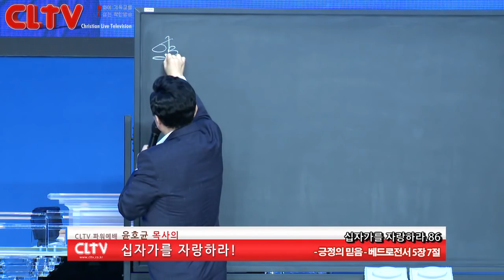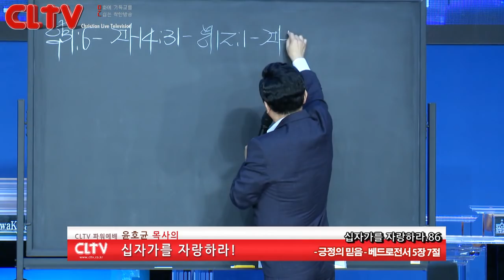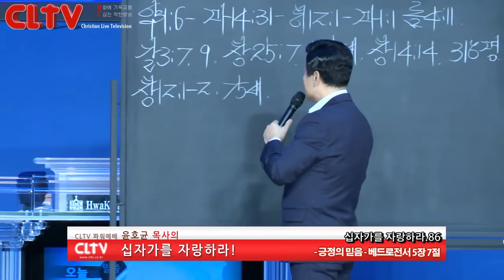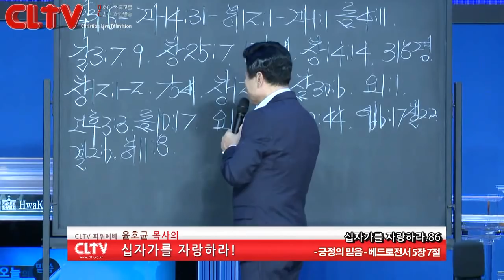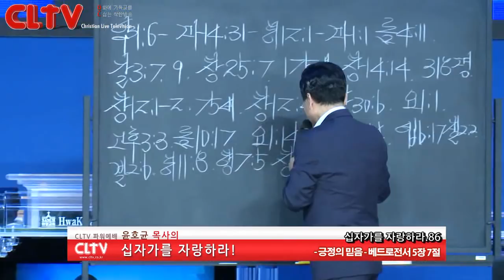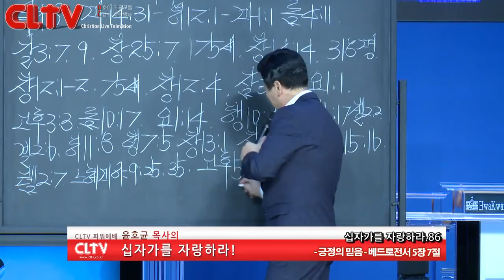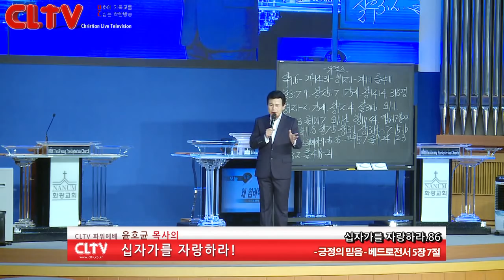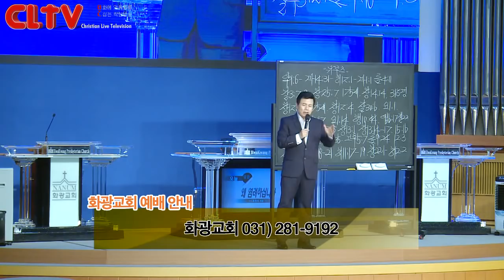CLTV파워예배_십자가를 자랑하라(86회)_‘긍정의 믿음' 화광교회(윤호균 목사)